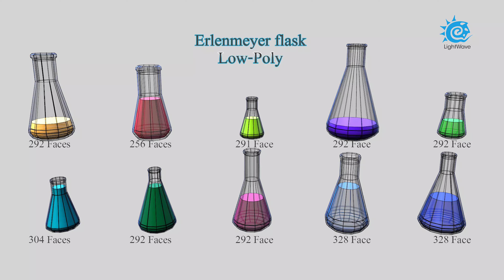Erlenmeyer flask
Erlenmeyer flask Lightwave3D Low-polygon modeling
Shaders glass with Fast Fresnel in Surface Editor